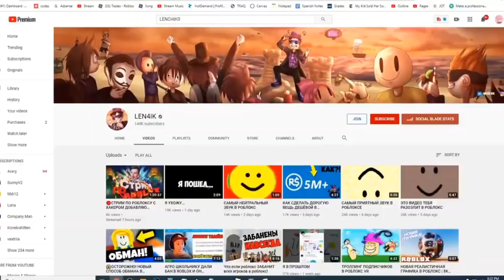5 Roblox YouTubers Who Messed their Careers Up!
5 Roblox YouTubers Who Messed their Careers Up!

freerobux robloxpromocodes bloxflow roblox2021Popular Roblox YouTubers and Their Favorite Games! (Leah Ashe, InquisitorMaster, ItsFunneh)